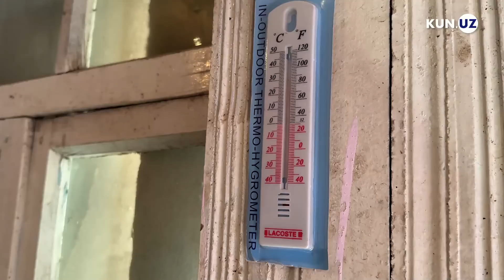Mayda qurtdan betakror pillagacha – qishloqlarda ipak qurti qanday boqiladi?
Ipak qurti qishloqlarda katta mashaqqat bilan boqiladi. Ipak qurtining qisqa hayoti esa juda qiziq va hayratlanarli. Kun.uz O’zbekistondagi qishloqlarda bo’lib, oilalar ipak qurtini qanday boqishidan to pilla yig’ib olishgacha bo’lgan jarayonni kuzatdi. Biz nimalarga guvoh bo’lganimizni siz ham ko’ring.